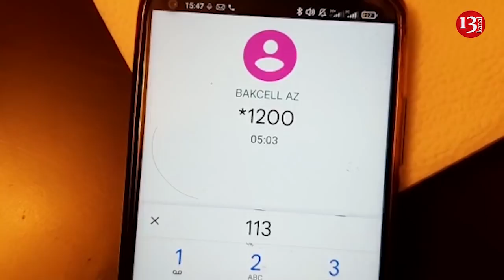"4 aydır ət üzünə həsrətik, ailəm xəstədir, soyuducuda yeməyə heç nə yoxdur"-II qrup ƏLİLİN ETİRAZI